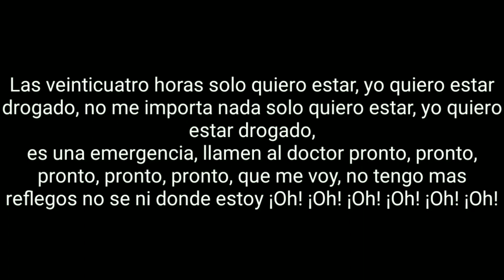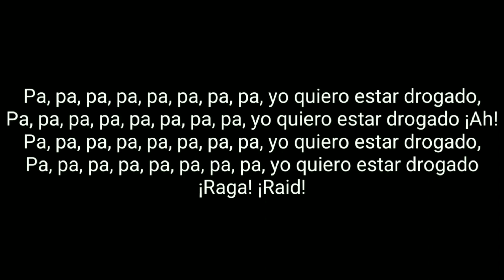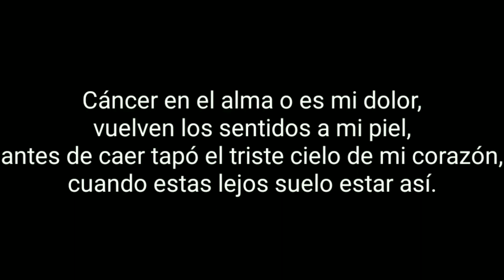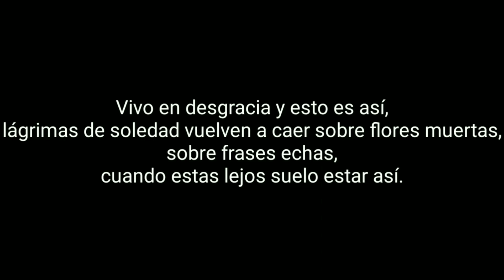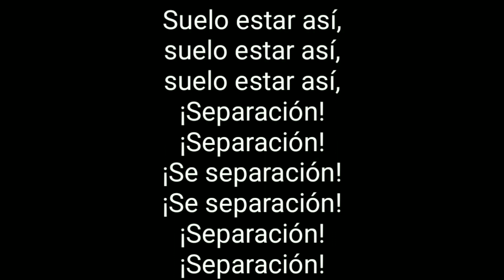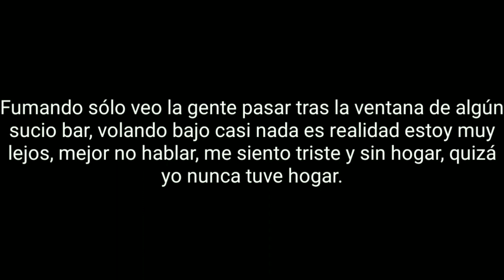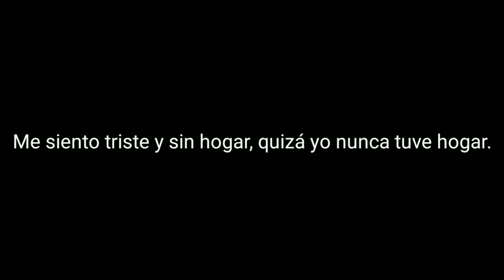Flema El Placer Más Resaka Remasterizado Bonus Track Letras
Flema
Si El Placer Es Un Pecado... Bienvenidos Al Infierno Remasterizado
Resaka
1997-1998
Argentina
Punk Rock
Ricky Espinosa
Fernando Rossi
Santiago Rossi
Luichi Gribaldo
Pepe Carballo
Pablito Martinez
Lucas Radonich
Charly Mijangos
Ricardo Iorio
Gustavo Brea
Lyrics
00:00 01 Metamorfosis Adolescente Bonus Track
02:52 02 Es Tiempo De Morir Bonus Track
04:07 03 No Quiero Ir A La Guerra Bonus Track
06:06 04 Si Yo Soy Asi Bonus Track
08:09 05 Nunca Sere Policia Bonus Track
10:14 06 Me Tengo Que Ir Bonus Track
12:07 07 Yo Quiero Estar Sedado
14:26 08 Separación
18:23 09 Volando Bajo
21:52 10 Y Aun Yo Te Recuerdo
25:00 11 La Sangre De Tu Hermana
26:32 12 Chicas Judias
28:06 13 Recordandote
29:02 14 Grande Angie
29:53 15 Si Yo Soy Asi
31:50 16 Me Tengo Que Ir